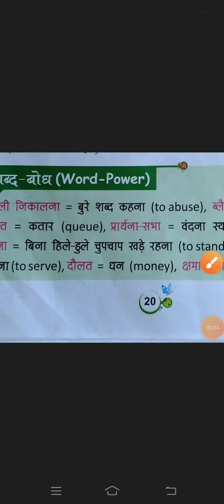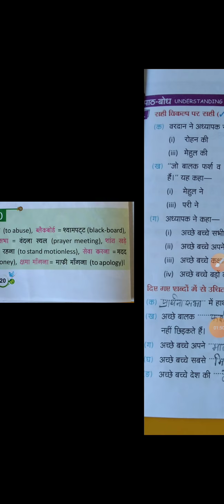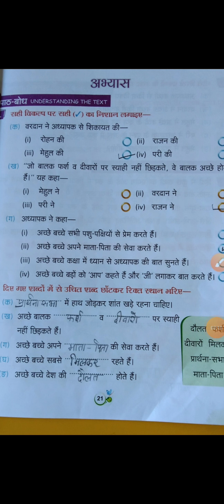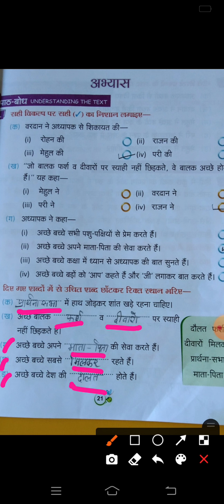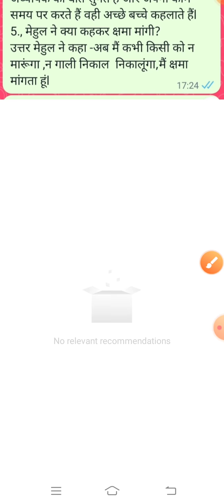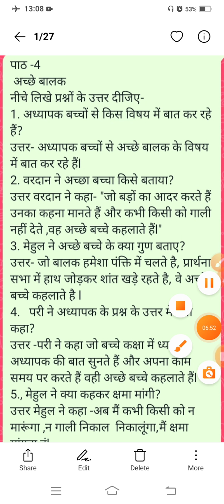class-2nd Subject-Hindi पाठ-4 अच्छे बालक (unit Test revision)D.V PS